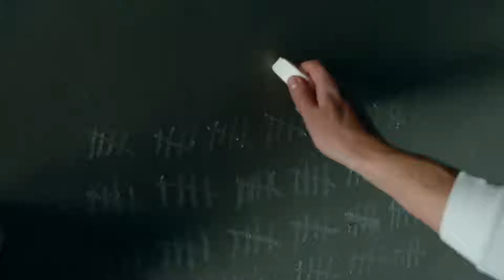ARROW Season 7 Comic-Con Trailer (HD)